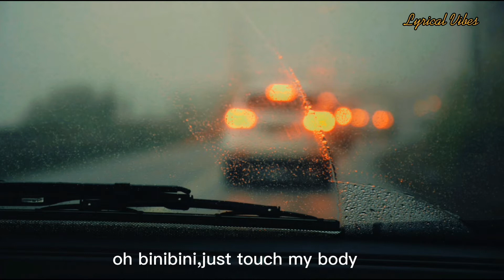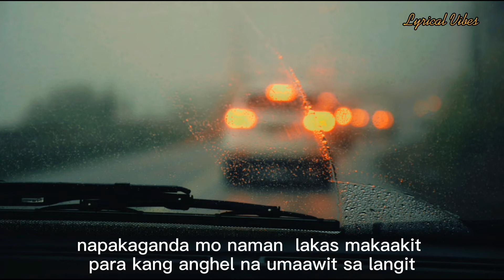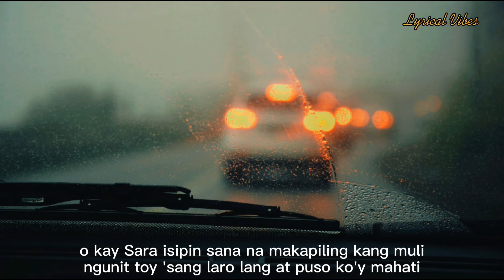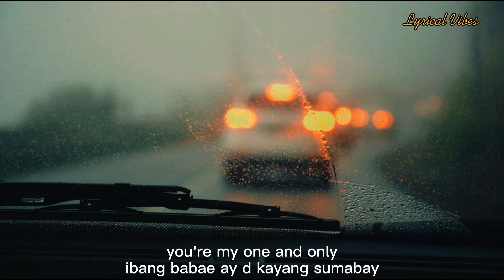Binibini x teka Lang Mashup Pipah Pancho &Niel Enriquez